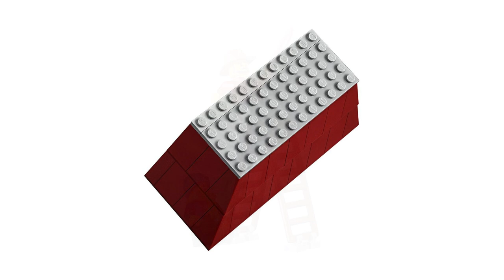ALL IMAGES: LEGO Creator Expert 10270 Bookshop REVEALED!!!!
AWESOME. The new Lego 2020 Modular Building :-) Watch ALL IMAGES of the LEGO Creator Expert 10270 Bookshop. Lego Revealed it today!

10270 Bookshop, 2,504 pieces
US $179.99 / CA $199.99 / DE/FR €159.99 / UK £149.99 / DK 1299DKK
Available from 1st January.

Build and display a quaint bookshop and modular town house

Recreate the charm of a backstreet bookshop that you might discover in any European village or town with this LEGO Creator Expert collectors’ toy. The 3-story bookshop and adjoining modular town house building is filled with fun building techniques and surprising details, including a display window, reading nook and an open-out design. Collectors will love to display this big 2,504-piece LEGO set proudly alongside their other modular buildings.

LEGO sets that bring passion to life
LEGO Creator Expert building sets are for adults and teenagers with a passion. From authentic buildings and classic cars to other objects of desire, Creator Expert advanced LEGO sets offer a world of nostalgia, escapism, self-expression, pure enjoyment and surprise.

An advanced LEGO Creator Expert Modular Buildings set bookshop with adjoining town house packed with surprising details and unexpected features that teenagers and adults will enjoy building and displaying with pride.
This big 3-story LEGO set features so many details, including a display window, bookshelves, reading nook and living spaces in the town house. 5 minifigures also help to really bring this collectors’ toy to life.
This set is part of the Modular Buildings series – an ever-growing collection of interconnecting model toy buildings that combine to create amazing street scenes that builders and collectors love to own and display.
With 2,504 pieces, this LEGO building set for adults and teenagers makes an inspirational birthday, Christmas or special-occasion gift.
Measuring over 11” (29cm) high, 9” (25cm) wide and 9” (25cm) deep, this buildable model makes for an impressive display piece on its own or as part of a larger Modular Buildings series street scene.

Measuring over 11” (29cm) high, 9” (25cm) wide and 9” (25cm) deep, this buildable model makes for an impressive display piece on its own or as part of a larger Modular Buildings series street scene. This advanced set offers a challenging and rewarding build experience whether building alone or sharing the experience with a friend.

The LEGO Creator Expert Modular Buildings series is a premium collection of advanced, interconnecting buildings featuring authentic designs from around the world.